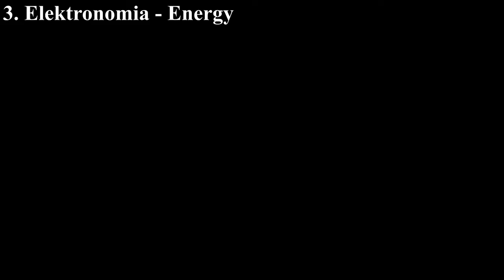3 Most Popular No Copy Right Sounds | Free M&V | 2020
You Can See More Videos On My Channel. Do the Subscribe My Channel...And Click The Bell Icon For More Update And Videos Information..Thank You For Watching This Videos And Don't Forget To Subscribe This Channel Do The Like, Comment And Share For More  Interesting Amazing Videos.